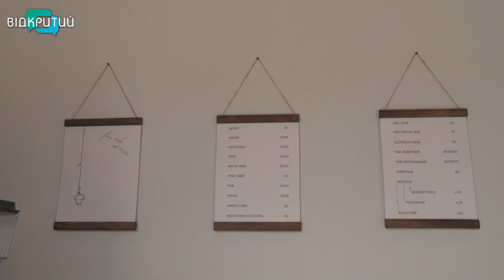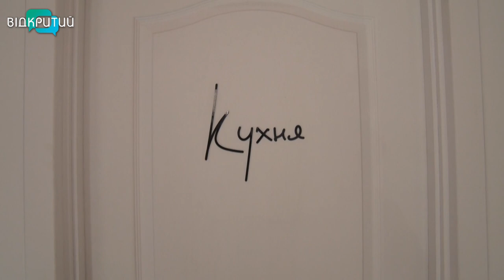Кондитерська VS Війна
Війна створює безліч проблем, в тому числі й економічних. Бізнеси страждають, багатьох підприємців настигає банкрутство. Але є українці, які навіть у такі складні часи йдуть на ризик та розпочинають власну справу. Відкритий протягом тижня розповідатиме вам  історії нових бізнесів. Почнемо з Аліси Бутенко - власниці кондитерської, яку вона відкрила через рік після повномасштабного вторгнення. Як вона на це зважилась -  дізнавалась наша Ксенія Симоненко.